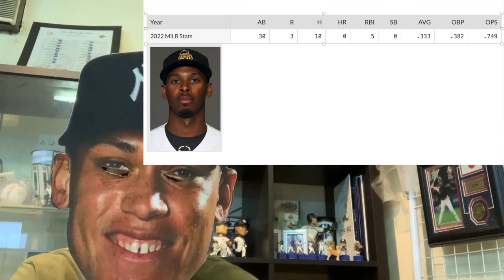エンゼルス ステファニック デービスの現状‼️ 大谷翔平 今季初勝利かけ明日登板予定٩(^‿^)۶ ヤンキース ゲレーロJr1人にやられる💦 鈴木誠也１安打１打点‼️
現地映像を提供頂ける方はTwitterDMまでお願いします🙏

２０２２年  エンゼルス補強予想 いや、補強願望第３弾‼️ 大谷翔平を留まらせる為にもちゃんと補強して🙏

２０２２年  エンゼルス補強予想第4弾‼️ ショートはフレッチャーの可能性‼️ 開幕ローテ確定は大谷  サンドバル スアレス🤗 贅沢税考えると獲得出来る良いピッチャーは１人かな💦